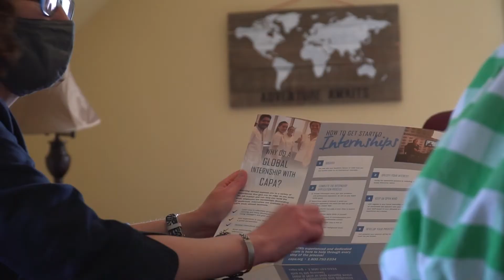Albright Faculty Mentorship